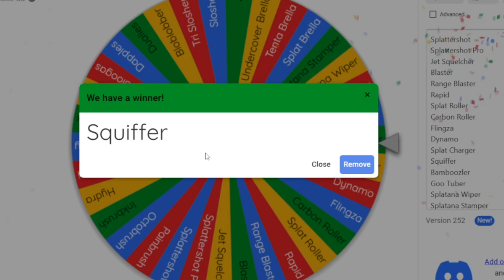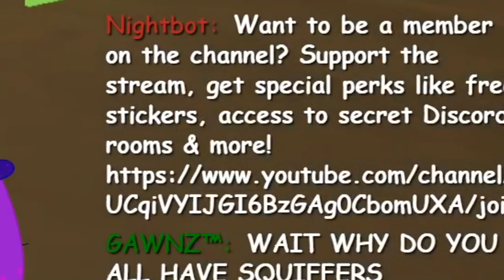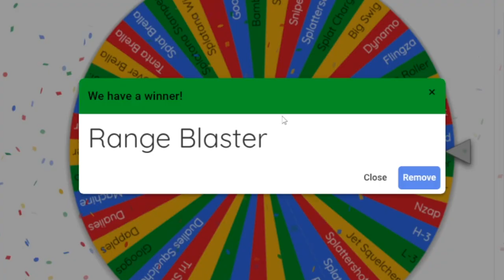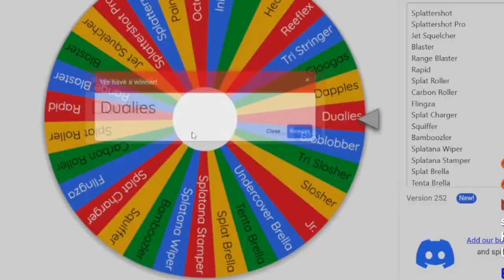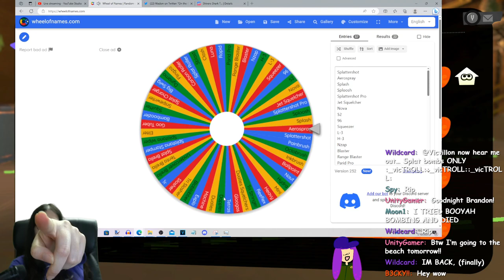I Made Everyone Use the SAME WEAPONS in Salmon Run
This challenge is a Splatoon 3 Salmon Run minigame I thought was a lot of fun: randomly selecting a main weapon and having EVERY player use it in Salmon Rub's Private Job at Eggsecutive VP. Do you think you have what it takes? Some of my stream players could handle it, some, including myself, could not.

WOULD PLAY AGAIN, and I hope you get to see why!!